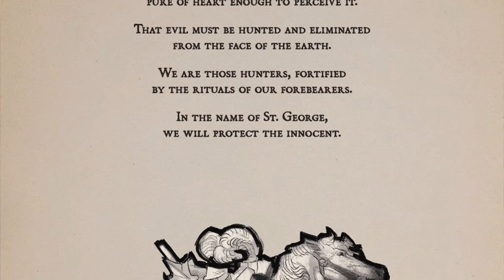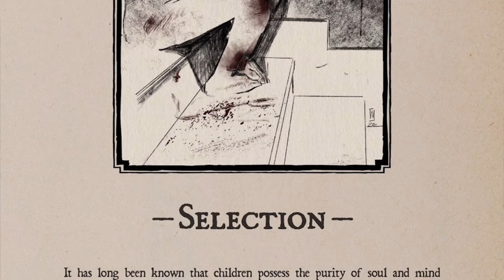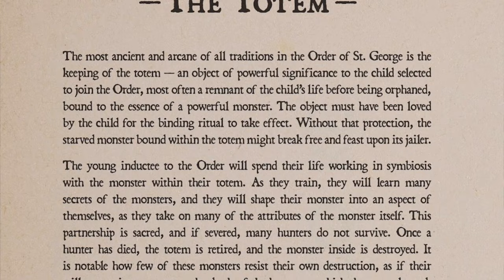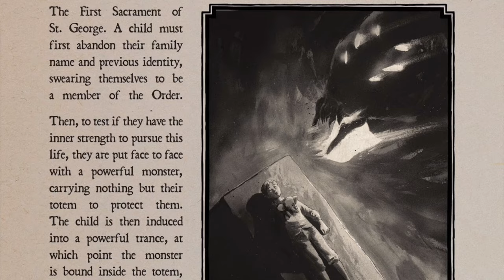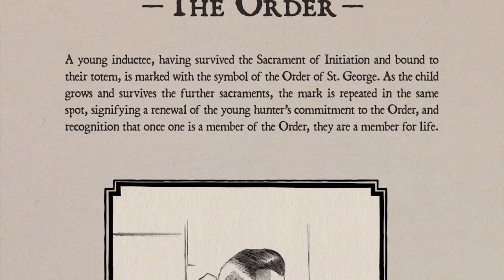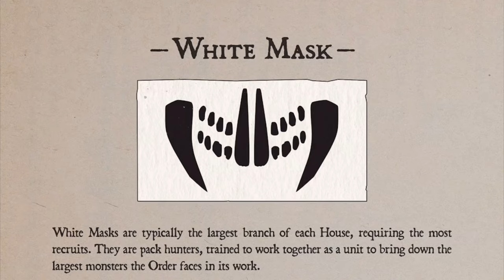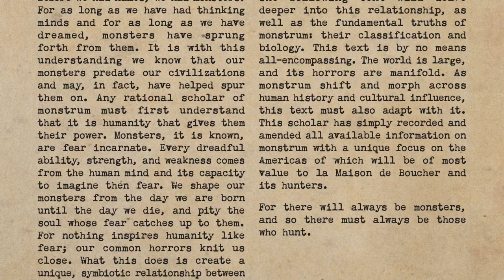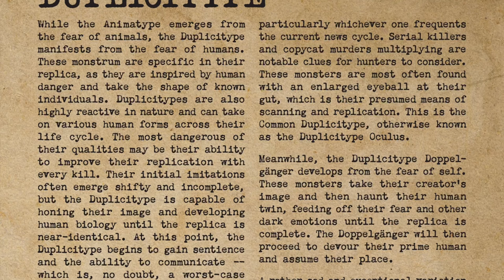NETFLIX Something is Killing the Children Universe Explained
Something is Killing the Children Explained: Your Netflix Guide (Before It's Too Late!)

 Monsters are real. Children are vanishing. Enter Erica Slaughter, the badass monster hunter who stands between humanity and oblivion.

 Join me as we dive DEEP into the chilling world of Something is Killing the Children on Netflix:

 Unravel the terrifying secrets lurking in Archer's Peak
⚔️ Meet Erica Slaughter, the monster slayer you NEED to know ⚔️
Discover the creatures that feast on fear (and children!)
Theories, EXPLAINED! Is there more to come?

 Whether you're a horror fanatic or just curious about the hype, this video is your one-stop shop for ALL THINGS Something is Killing the Children!

To buy some really cool limited print Rated Comics exclusives, & or other comics:

Equipment I Use To Make This Video:

Filming: iPhone